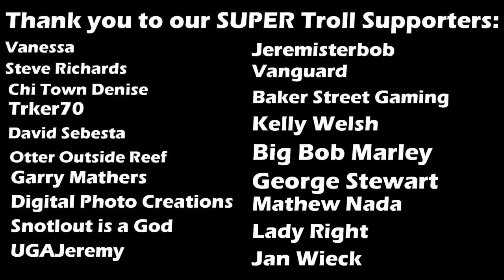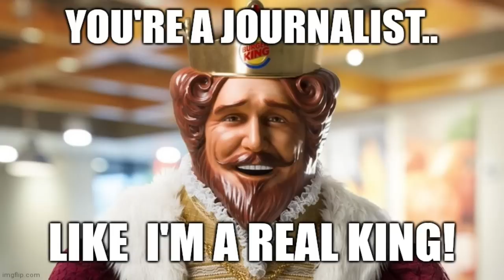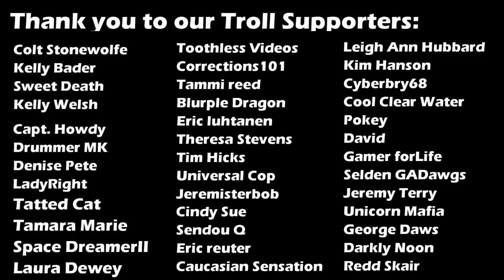Frauditor Kicked Out of Air Force Base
Frauditors
Police Videos
Police Body Cam
1st Amendment
1st Amendment Audit